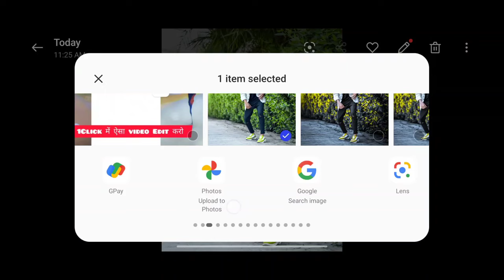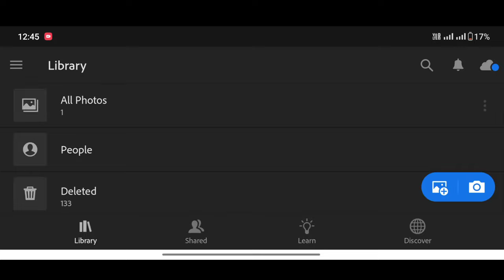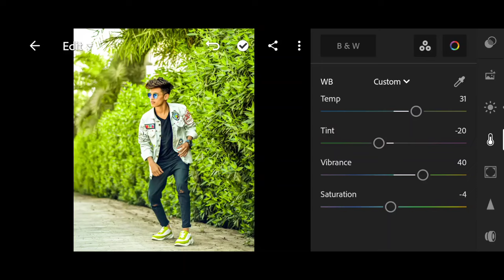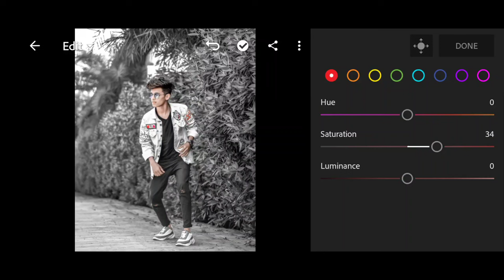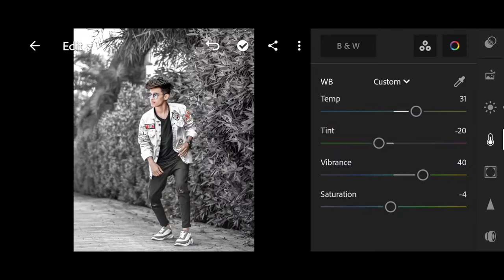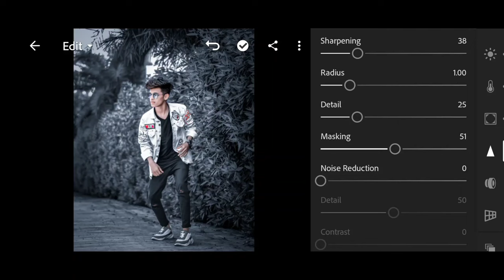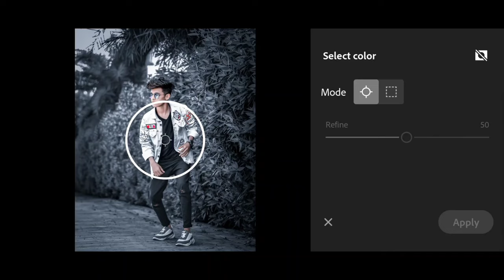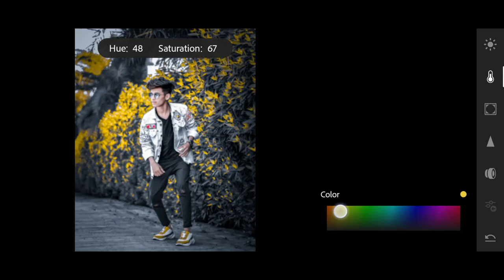Yellow grey effect lightroom photo editing || lr photo editing kaise kare